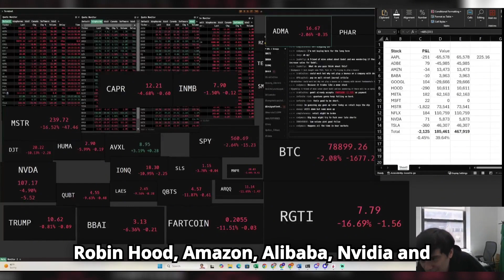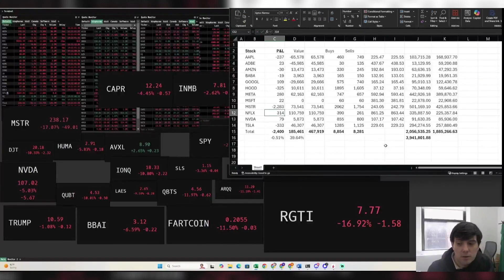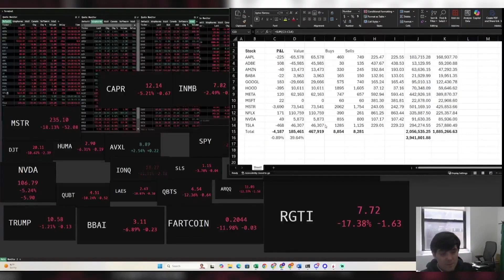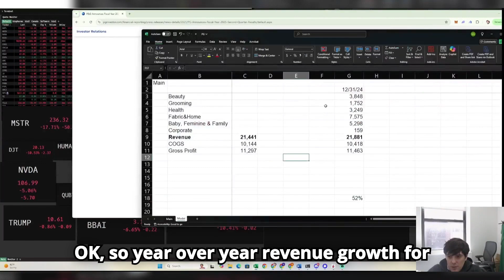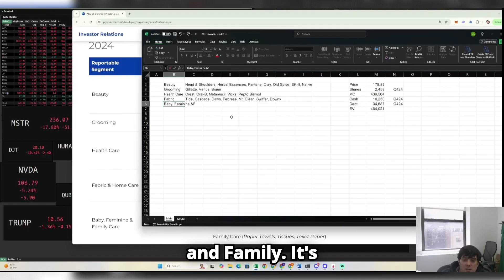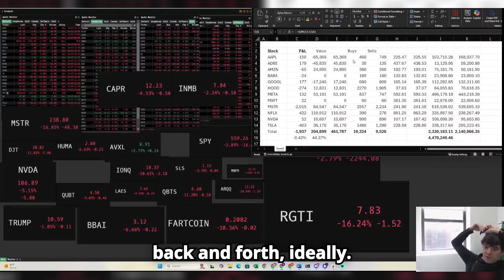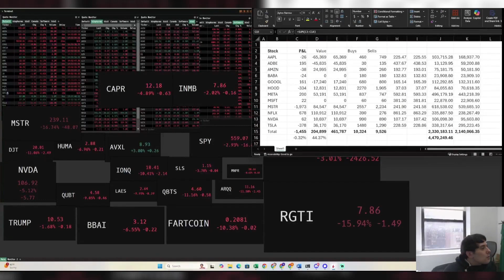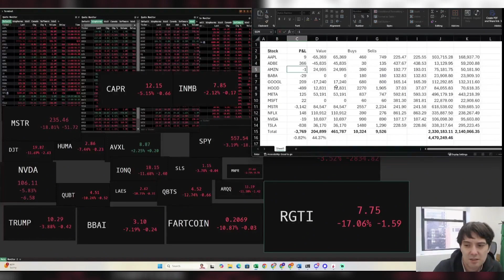Martin Shkreli Shows His Quant Trading Bot Trading Stocks Live